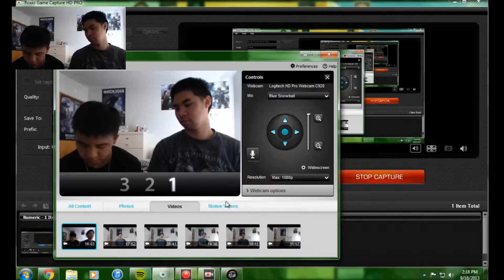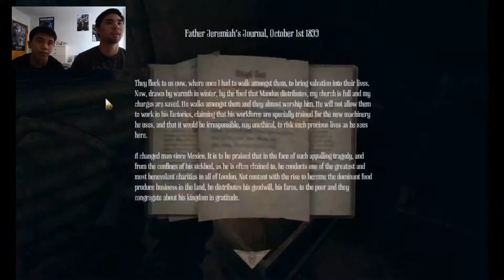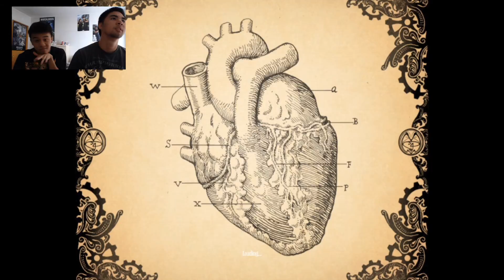Going to Church? Amnesia: A Machine for Pigs Gameplay Playthrough Walkthrough w/ Commentary Part 5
This world is a Machine. A Machine for Pigs. Fit only for the slaughtering of Pigs. From the creators of Amnesia: The Dark Descent and Dear Esther comes a new first-person horrorgame that will drag you to the depths of greed, power and madness. It will bury its snout into your ribs and it will eat your heart.